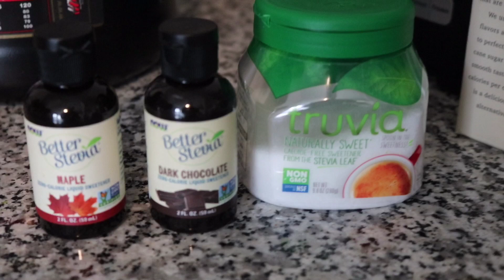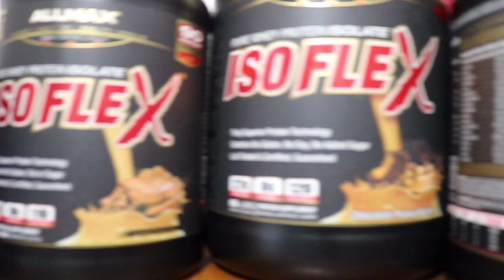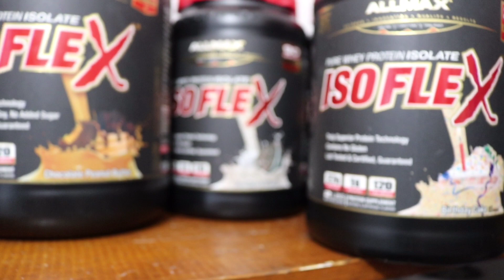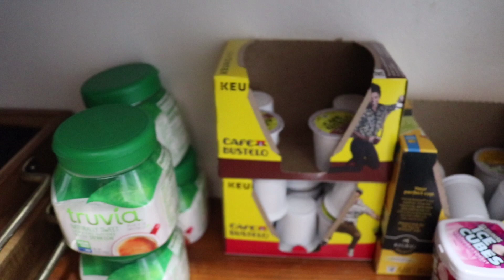3 Weeks Out | Chest Day | Zero Carb Day | Delicious Protein Dessert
3 weeks out from the Orlando Europa day in my life! Full day of eating zero carbs! A little bit of life, and one of my top secret protein desserts! You’ll want to see that one!